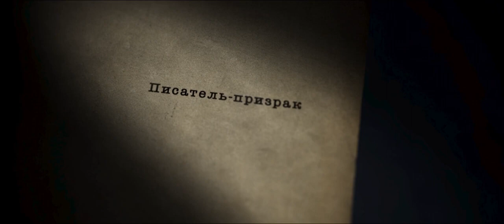Заклятье. Незаконченная глава — Русский трейлер - Фильм 2023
Дата премьеры: 6 июля 202

Чтобы написать бестселлер и спасти свою карьеру, Гиллигер Грэм едет в старый семейный дом, где его отец, который когда-то был очень успешным писателем, умер при загадочных обстоятельствах много летназад. Там Грэм находит старую рукопись — его незаконченный роман. Вскоре он понимает, что сам ничего лучше не напишет и решает заняться плагиатом, перенеся книгу в ноутбук. Гиллигер не представляет, чтотаким образом вызвал демонов прошлого своего отца, победить которых он явно не в силах.

• Жанр: ужасы
•Режиссер: Пол Уилкинс
•Актеры: Люк Мэбли, Андреа Дэк, Роберт Порталь